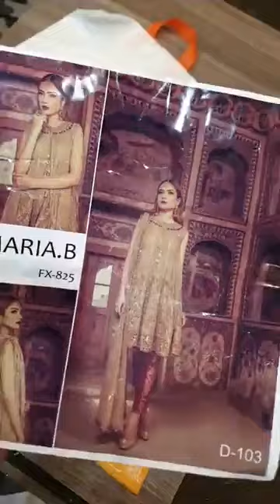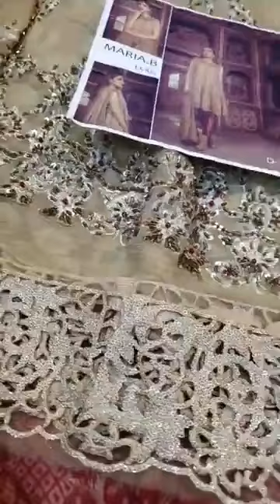MariaB Pukhraj D 74 - New Arrival 2020 - A+ Master Replica, Pre Booking Starts Now!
►Price and details Mentioned in Video & Shop Online Link

►For More Queries Please What'sapp (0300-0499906) or inbox

►Address: Shop no LG 1, Gold Mark 2, Shopping Mall, Phase 1, DHA Karachi.